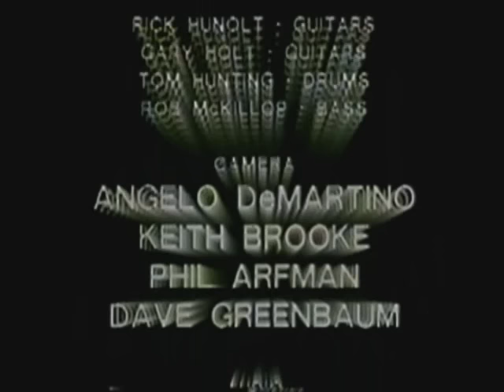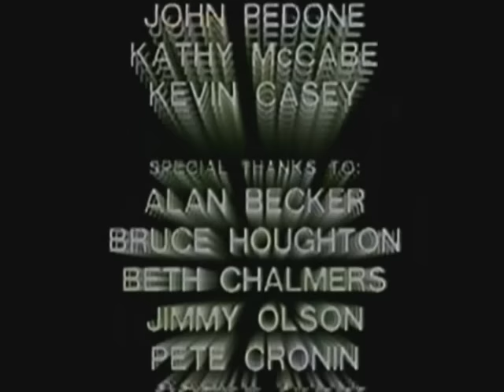The ultimate revenge venom slayer exodus live 1985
this was ripped from an old vhs tape my friend has that i want so bad but he wont let me have it  it comes with and interview of venom and slayer this show was recorded on april 3 1985 in studio 54 in new york a rare jem from the good old days when heavy metal was great and we banged the head of those that did not bang